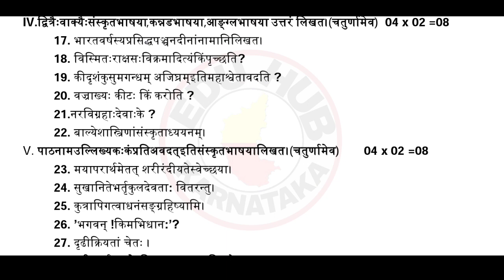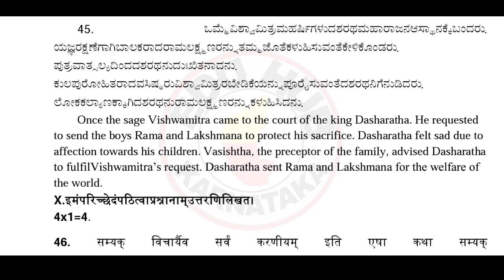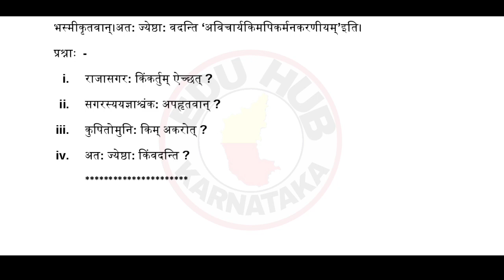2nd Puc Sanskrit Mid Term Model Question Paper 2023-24, Sanskrit Model Question Paper, Mid Term exam